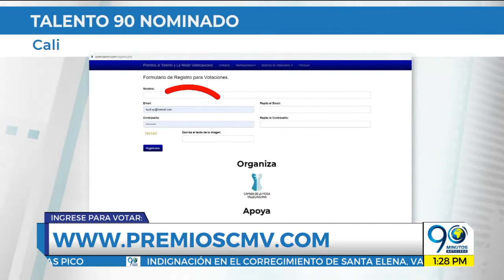Agosto 21 2019 Cinco nominaciones obtuvo 90 Minutos en los Premios al Talento y la Moda Vallecaucana